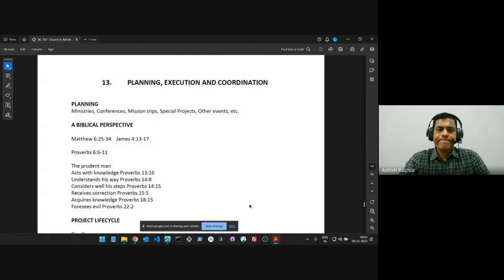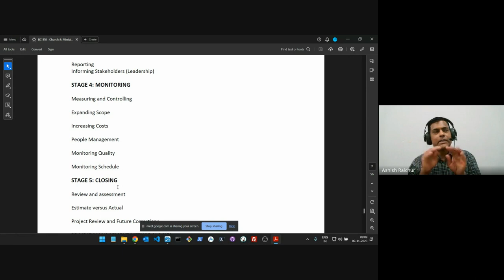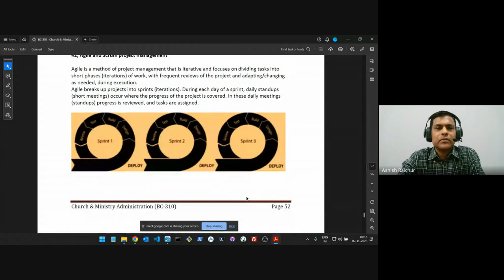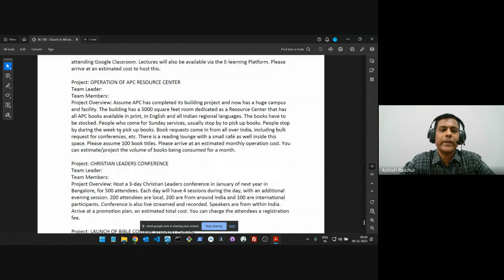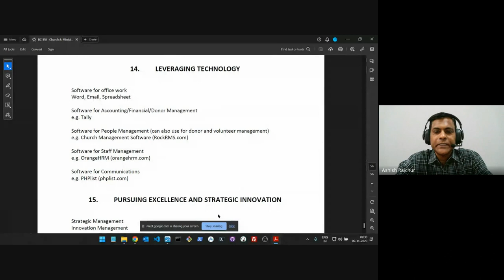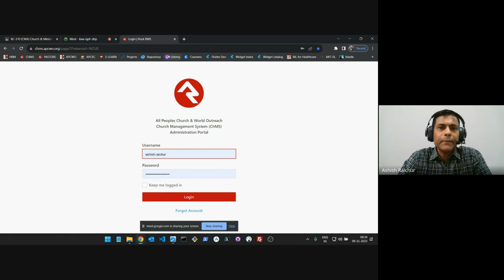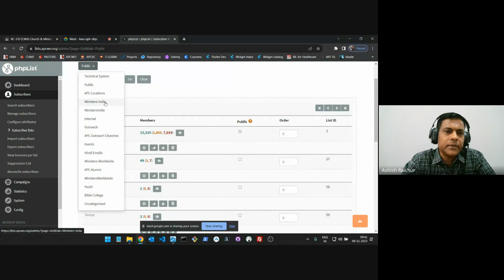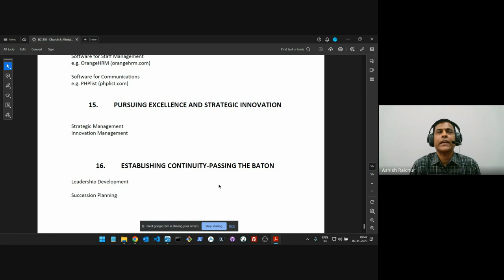Church & Ministry Administration | Lecture 22: BC310-CMA-20231109